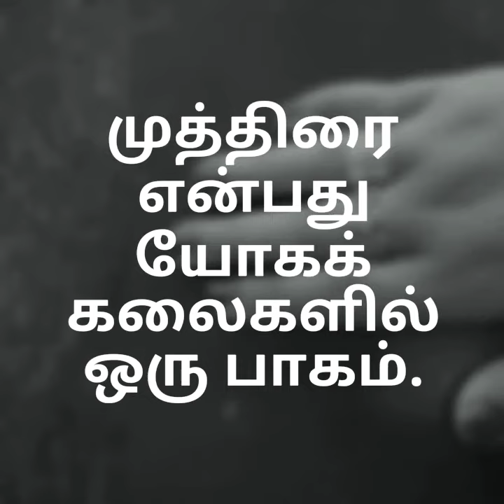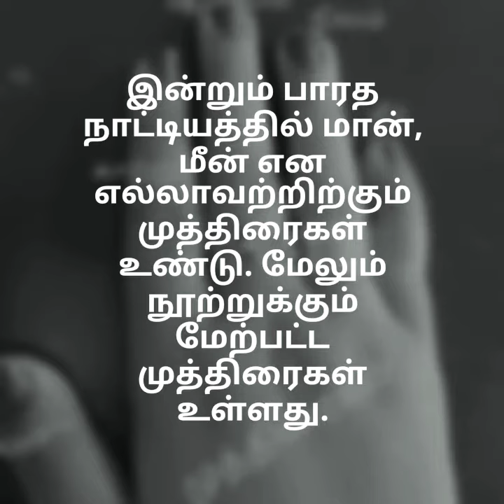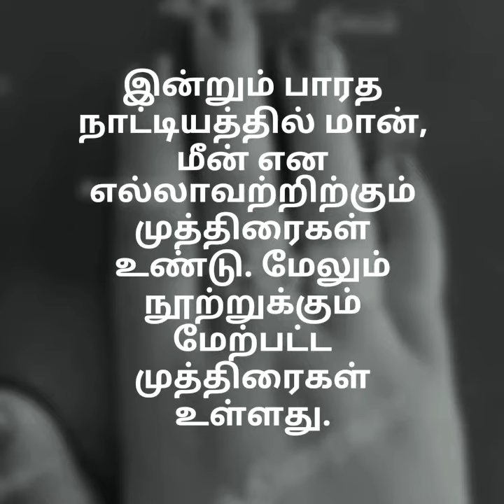முத்திரை|Mudras uses & benefits|Muthiraigal introduction in tamil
எல்லோருக்கும் வணக்கம்.
இந்த வீடியோவில் முத்திரை களைப் பற்றியும் முத்திரைகளின் பலன்கள் பற்றியும் பார்க்கலாம் வாங்க.